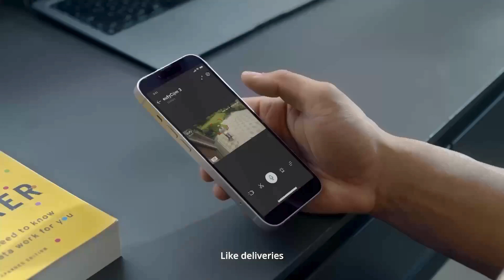Best AI security camera | Face recognization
Best AI security camera, Face recognition technology, Smart home security,Facial recognition camera, AI-powered surveillance, Home security system, Advanced video monitoring, Intelligent surveillance camera, Facial detection technology, Smart security camera, Home protection technology, Facial identification system, Advanced facial detection, Secure smart home

Best AI security camera